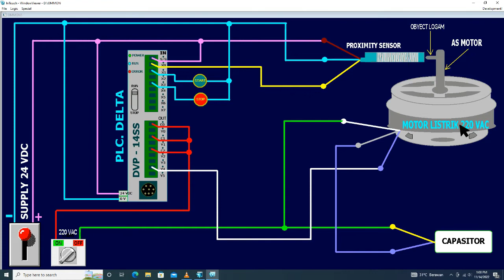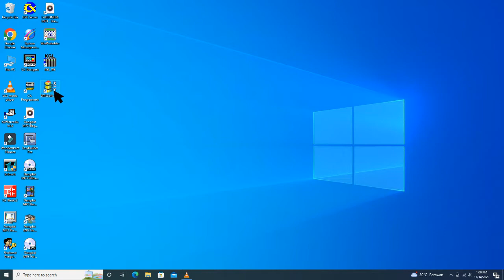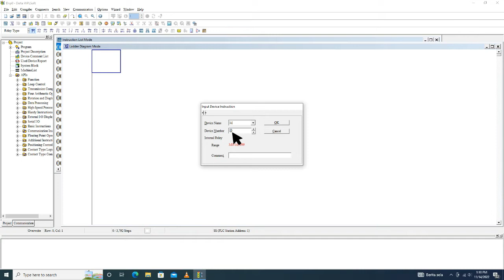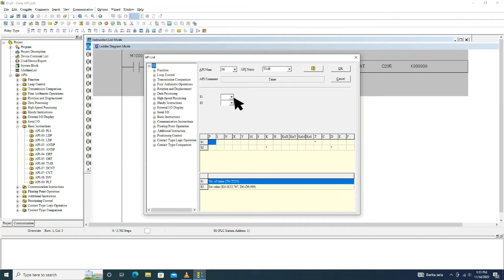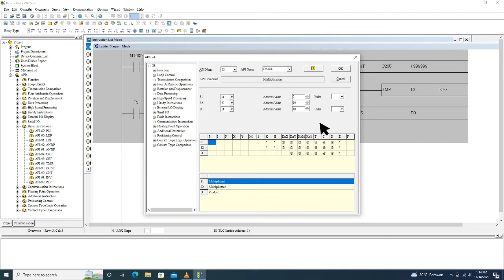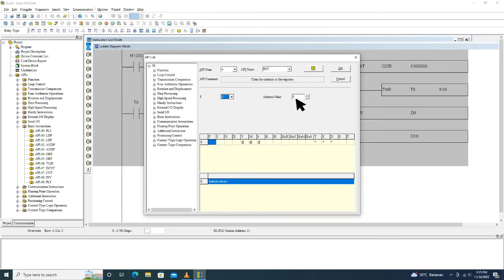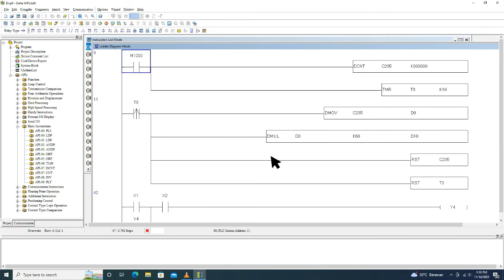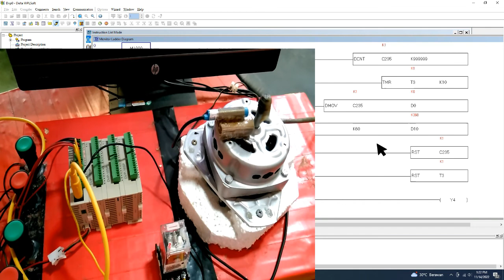Belajar PLC. Delta, DVP 14SS Membuat Rangkaian RPM Motor Listrik.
Kali ini kita belajar PLC. Delta type DVP 14SS untuk membuat rangkaian RPM motor listrik dalam bentuk digital, dengan bantuan menggunakan proximity sensor.